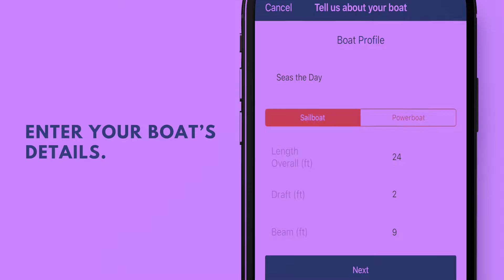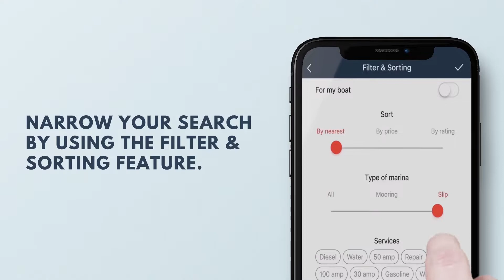Slip Sure App Book a slip on the go!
Real-time availability for nearby slips!! Instant booking confirmation real time pricing.